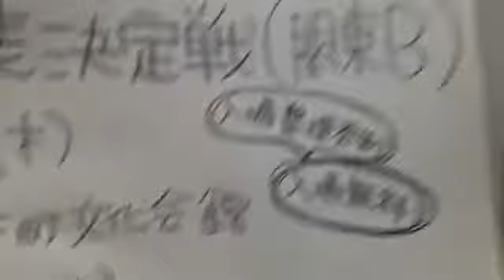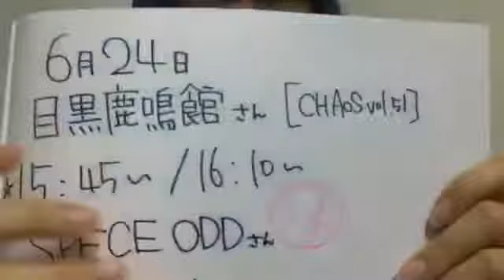新野海優20180622